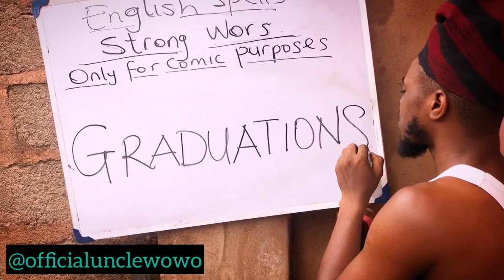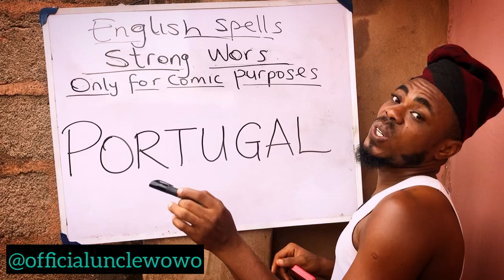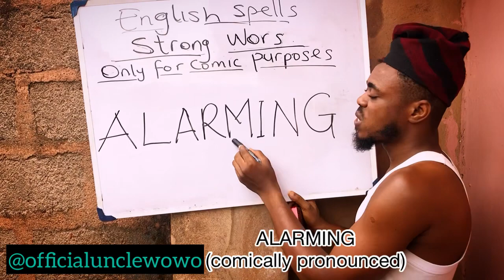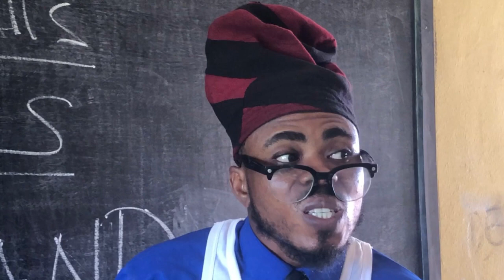Antidepressants to help you through the week.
Beautiful comicpro combinations for ease you through the week with smiles